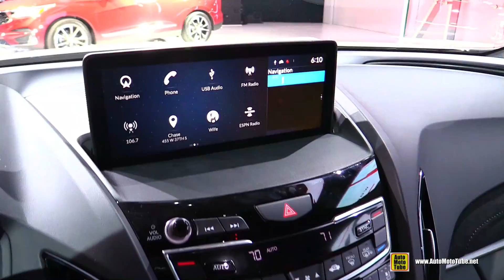2019 Acura RDX A-Spec - Exterior and Interior Walkaround - Debut at 2018 New York Auto Show